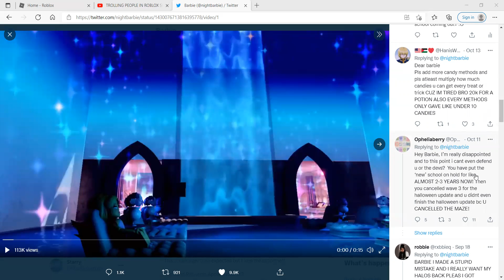People are MAD at the developers!!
I'm not saying I agree, but it is kind of true.. Make sure to NOT attack them!!